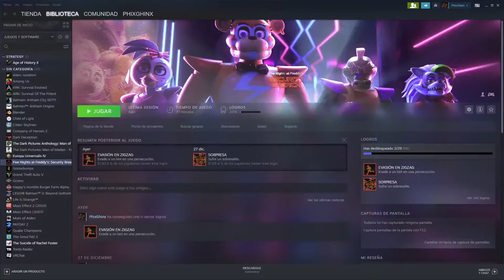Mr Moon Wants to put me to sleep!!! - Five Nights at Freddy's: Security Breach Gameplay Part 3